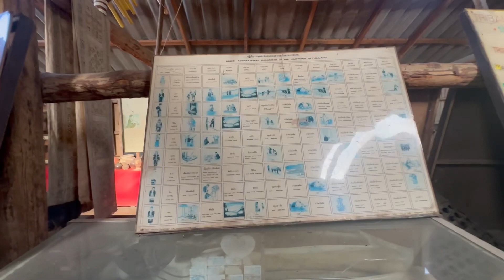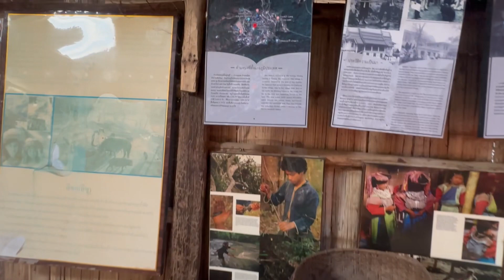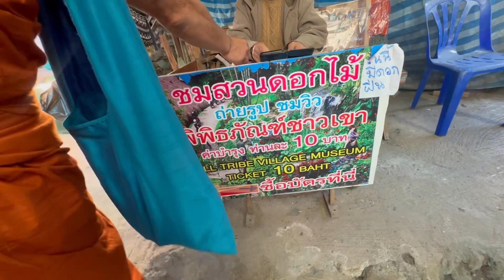Coj nej ncig saib hmoob keeb kwm Nyob zos Depoi Thailand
Ncig saib hmoob keeb kwm thiab lub zos Depoi Nyob Thailand zoo nkauj kawg.